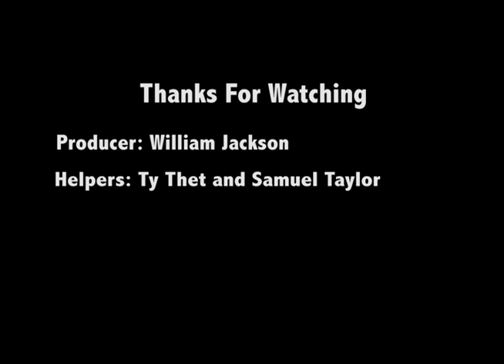William Jackson Video Art